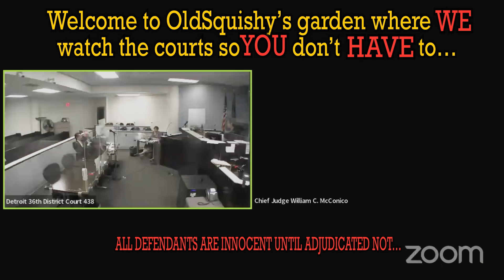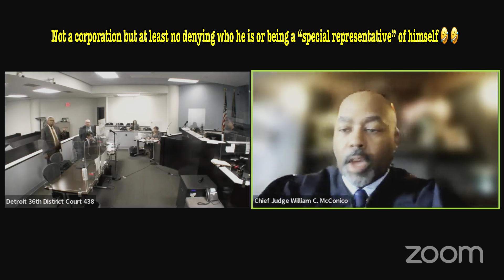MOOR-ON BROTHER VS SOVCIT BROTHER IN COURT…HE DITCHED THE FEZ!!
A Moor sovereign citizen makes a second SPECIAL appearance in court seeking a plea of relief…Yet another example of what our courts deal with every day…